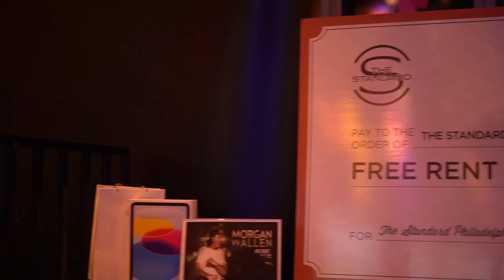The Standard One Year Free Rent and Other Giveaways 2023 | by kristoffe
A party at Pace & Blossom for The Standard in University City, Philadelphia. A great night with food and drink with new friends. Concert tickets, an iPad, a Lulu Lemon Gift Card, and a free year of rent at their newest location here.